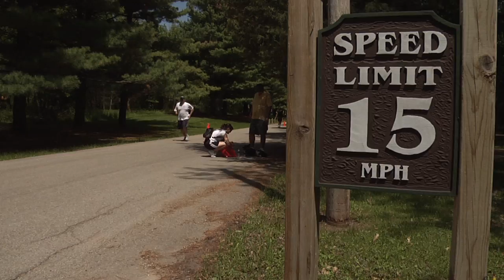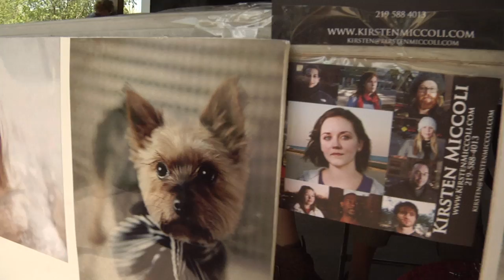2011 Paws on the Path Petathlon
Video recap of the 2011 Paws on the Path Petathlon at Camp Duncan in Ingleside, Illinois. This event raised funds for Save-A-Pet Adoption Center in Grayslake, Illinois.